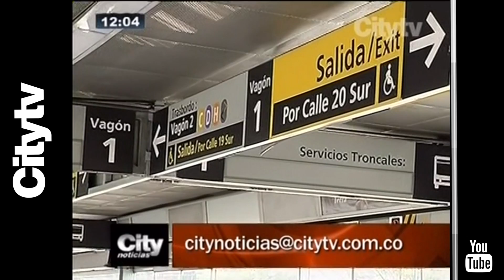Citytv: Policía auxilio a hombre que aparentemente estaba bajo los efectos de la escopolamina en TM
Emisión: 2 de junio de 2015